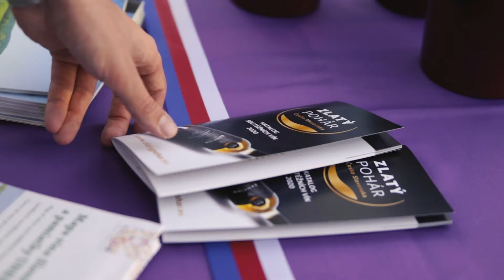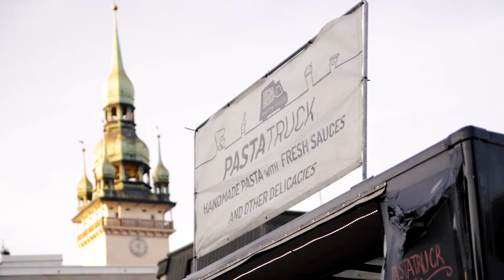Vínovníci opět v Brně! | aftermovie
Krátké aftermovie z krásné akce "Ovínění", která se konala na brněnském Zelném náměstí, a které jsme mohli být součástí.

Kamera & střih: Ondřej Chalupa
Vytvořila Czech Social Production, s.r.o. v roce 2020.